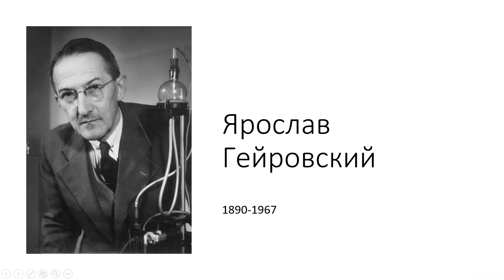Ртутный капающий электрод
В этом видео я покажу полярографическую ячейку со ртутным капающим электродом